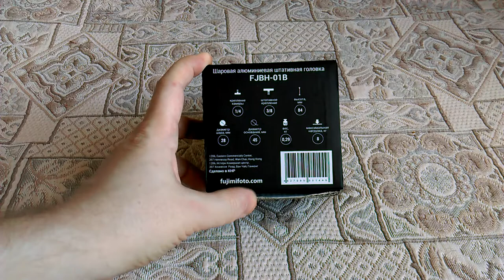Fujimi FJBH-01B - шаровая алюминиевая штативная голова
Высококачественная штативная шаровая головка FUJIMI FJBH-01B изготовленная из анодированного алюминия. Обзор и распаковка.